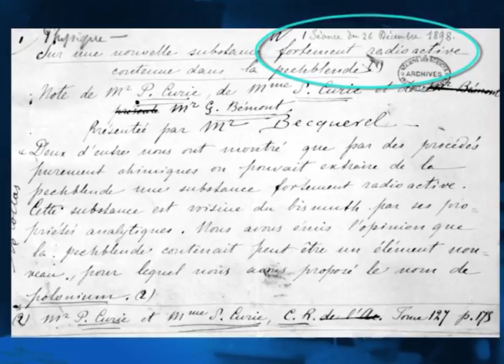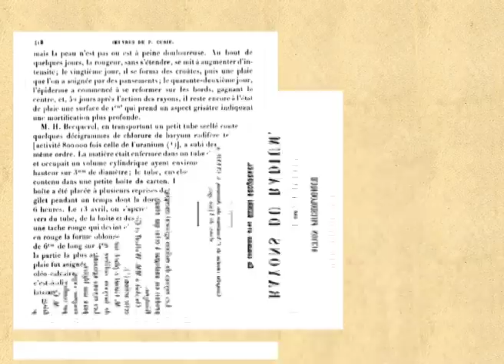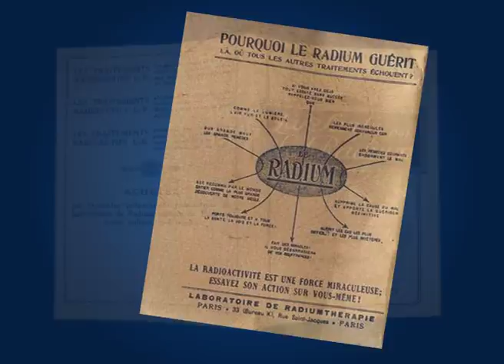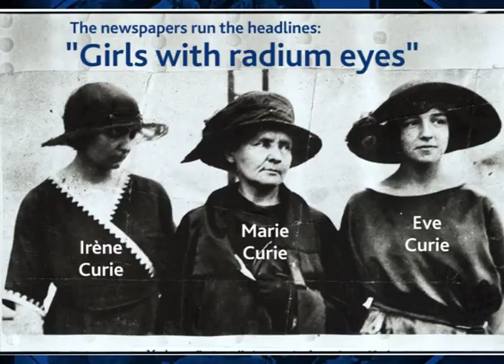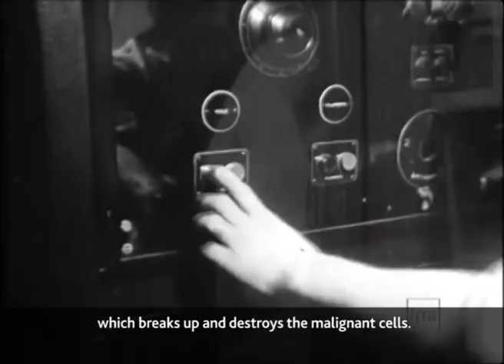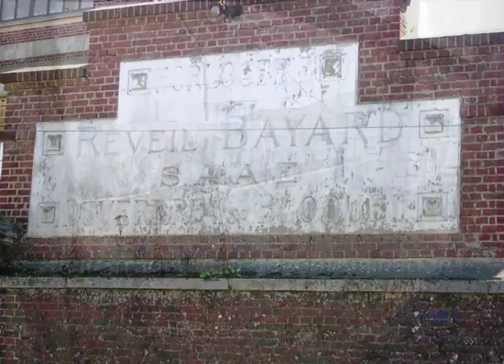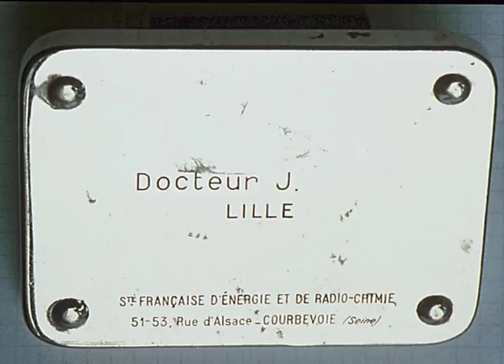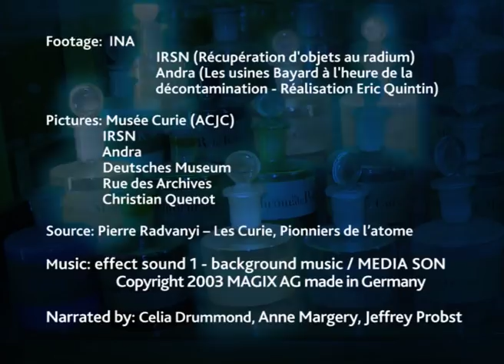The epic story of radium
Picking up the work of the French physicist Henri Becquerel, Pierre and Marie Curie give the name "radioactivity" to the property possessed by certain elements of spontaneously emitting radiation. In 1898, Marie isolates polonium and radium, both of then unknown and highly radioactive elements.
Medicine grabs radium and makes it the tool in the fight against cancer. Praised for its benefits, radium becomes a source of rejuvenation for the public and a source of profit for manufacturers. It will take time and evidence to admit the danger of its radiation...